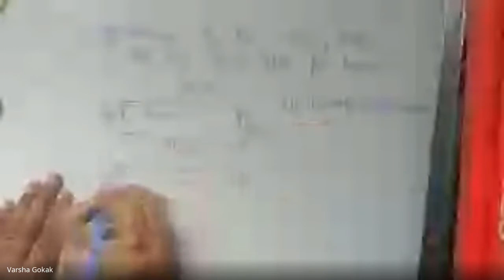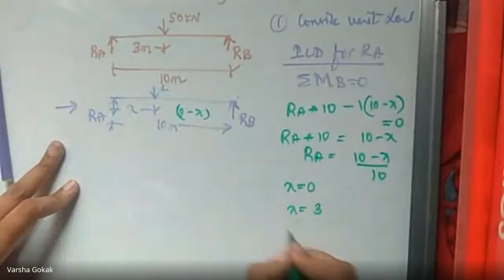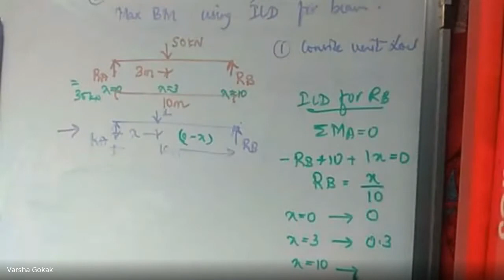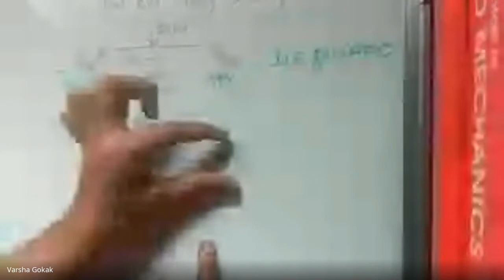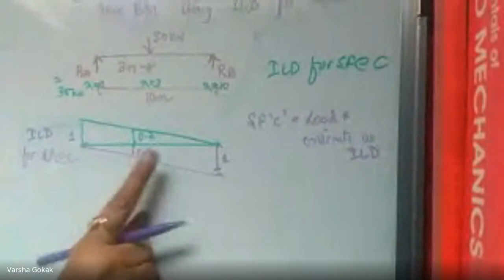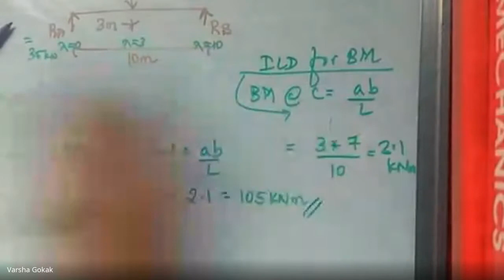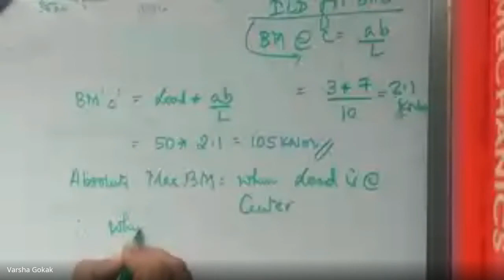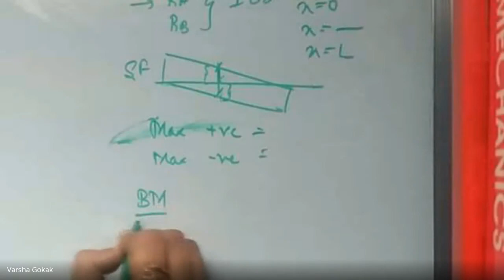JCE CV- 4th semester 'B' Div - ADS 18CV42 2.3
-By Varsha Gokak